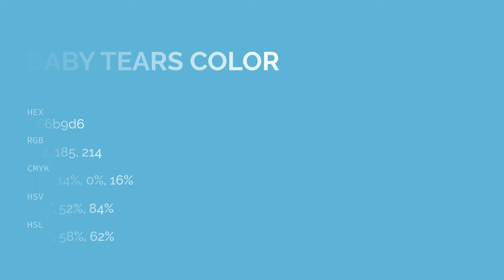Baby Tears color 66b9d6 hex color - Blue color - Warm color 66b9d6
What color is Baby Tears ? 66b9d6 hex color - Blue color - Warm color 66b9d6

Hex 66b9d6 Color Code is also known as Baby Tears color.